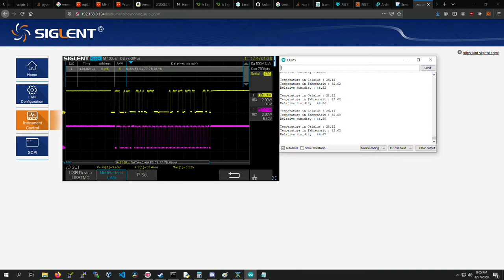SHT30 I2C Communication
I2C signal of SHT30 temperature/humidity sensor